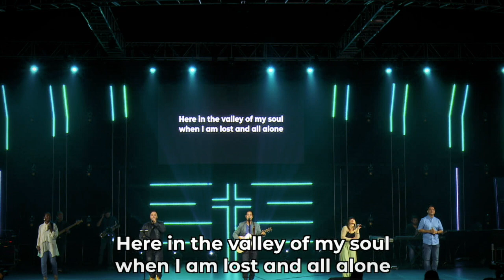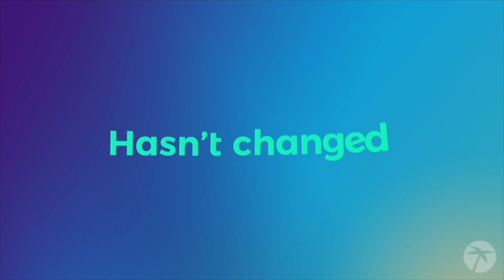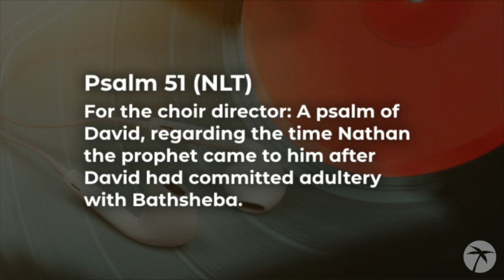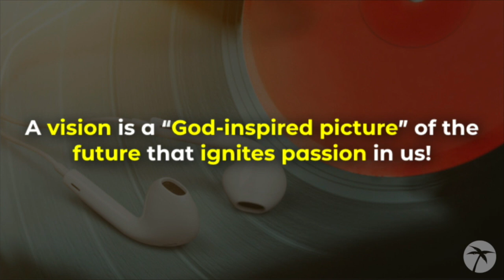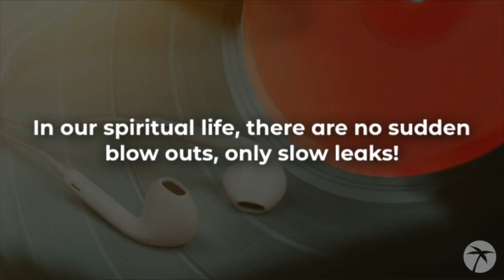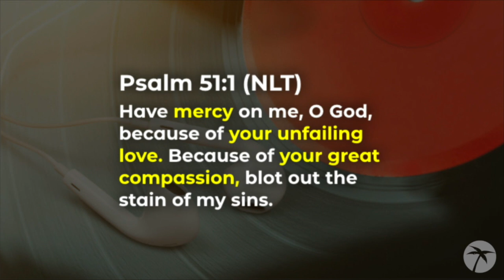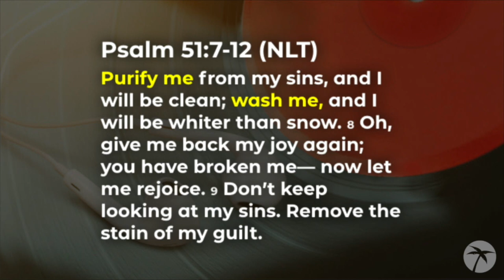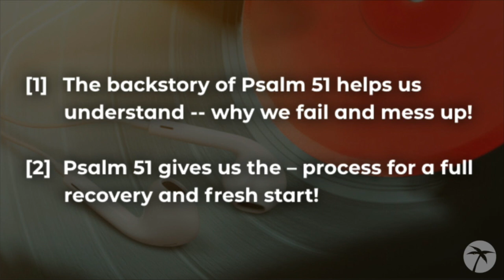Playlist | Part 7 - A Recovering Song!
Have you ever wished you could play your biggest failures backwards, getting back everything you lost? That might happen in a country song, it doesn’t in real life. But we can recover from our costliest mistakes and experience a great life and future, king David did, and he shows us how in Psalm 51 — A Recovering Song!

Pastor Jeff shares the process of recovering in this week’s hope-filled webcast!